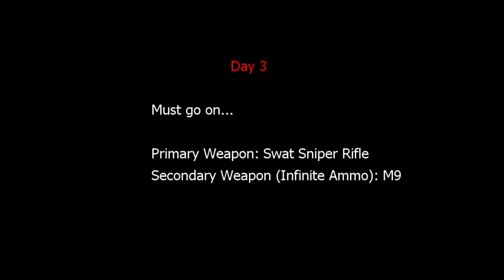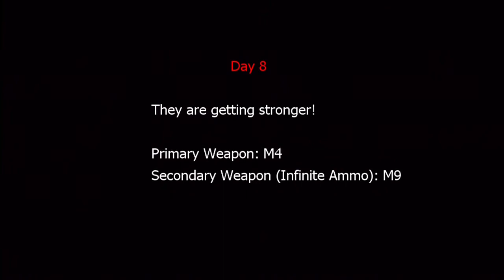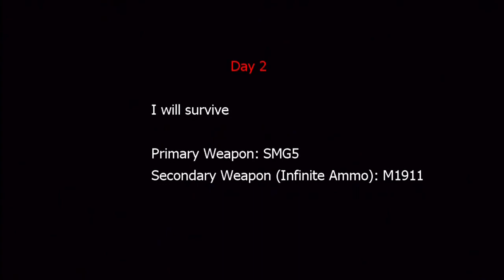Child Porn isnt OK!!